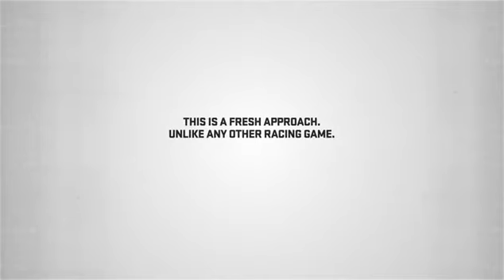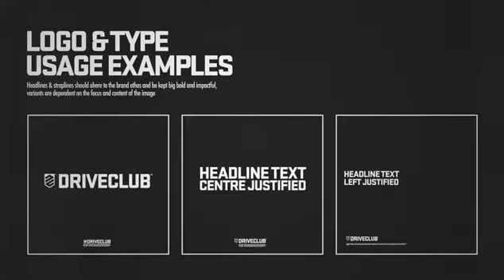Driveclub Brand Guidelines Video